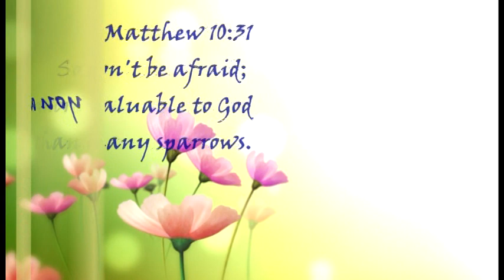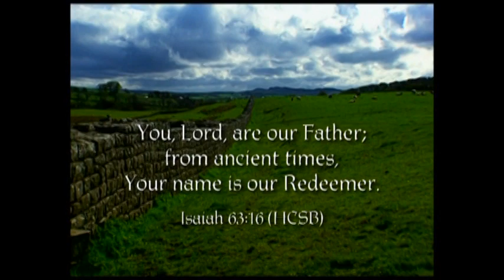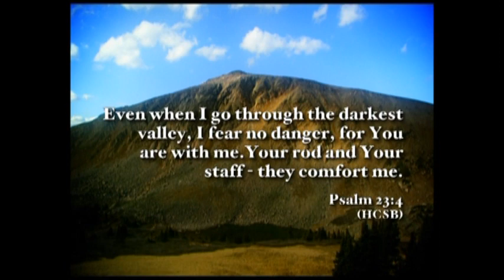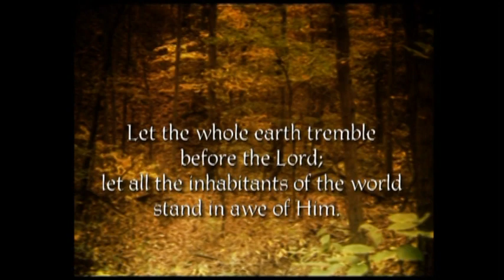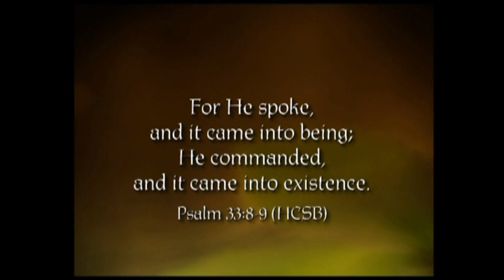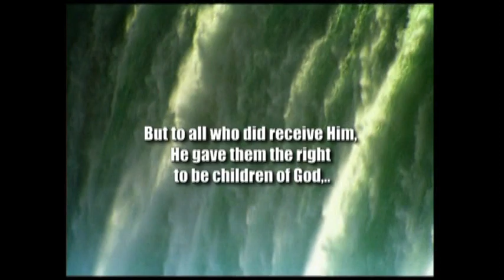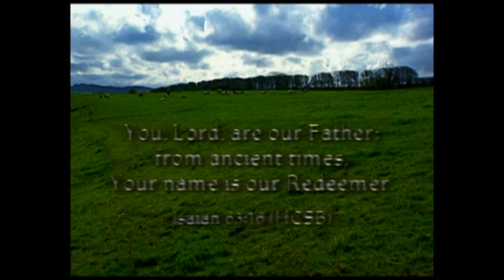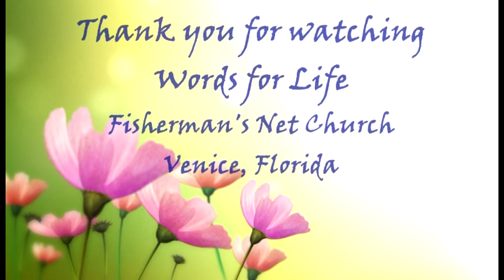Words for Life : What is Your Worth